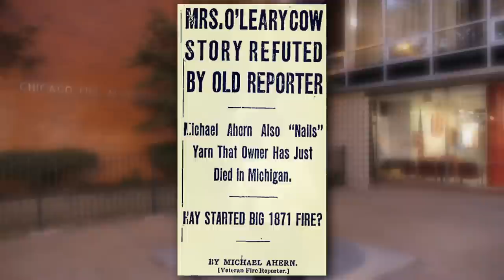Płonąca tajemnica | Polimaty #42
Na starcie wyprawy do USA po Route 66 natrafiłem na jedną z największych tajemnic XIX wieku. Nadal jest w niej więcej pytań niż odpowiedzi. Zbadajmy ją więc bardzo dokładnie.

Bibliografia:
- Anthony DeBartolo, "Who Caused the Great Chicago Fire? A Possible Deathbed Confession", 1998r.
- Richard F. Bales, "A New Look at the Cause of the Great Chicago Fire", 2002r.
- Marek Żukow-Karczewski, "Ogień spadł z nieba? Tajemnica wielkiego pożaru w Chicago w roku 1871", 2012r.
- William Shaw, "The Chicago Fire -- Fifty Years After", 2009r.